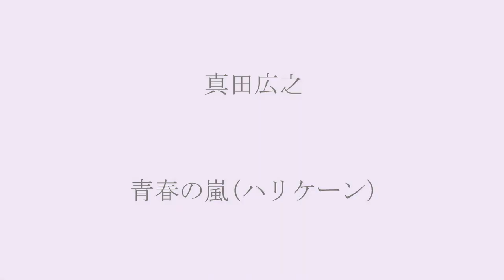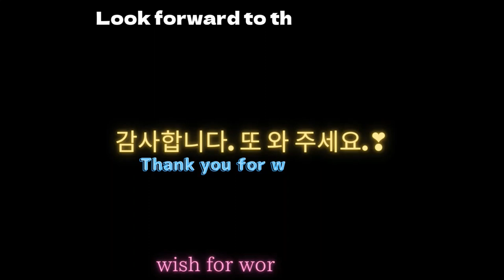【懐メロカヴァー 男性編 No.40 映画 吼えろ鉄拳 主題歌】真田広之 / 青春の嵐(ハリケーン) (Covered by HetaYoko)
【80's Jpop】映画 吼えろ鉄拳 主題歌
※Youtube Musicを使えば本来の音で聴くことができます。
　With Youtube Music you can listen to the original sound。
今回は、真田広之さんの青春の嵐(ハリケーン)を歌わせて頂きました。

香港、神戸市などを舞台に、真田扮する主人公が、肉親を謀殺した叔父と対決し、悪のシンジケートを追いつめ復讐を遂げる青春活劇。
2作目の主演長編映画。
封切り時の同時上映作品は『野菊の墓』(主演：松田聖子／監督：澤井信一郎)。

1981年8月1日リリース
作詞：森雪之丞
作曲：森雪之丞
編曲：大谷和夫、エピック・ソニー

끝까지 경청해 주셔서 감사합니다♡
wish for world peace💕
Look forward to the next song!

120％の気持ちと、魂を、全ての歌に込めて唄っていますので応援よろしくお願いいたします🔥
※宅録音で無料DAWソフト使ってド素人試行錯誤ヘボMIXしてます💦
※『自分流で歌ってみた』なのでご了承願います。

モチベーションにつながります。